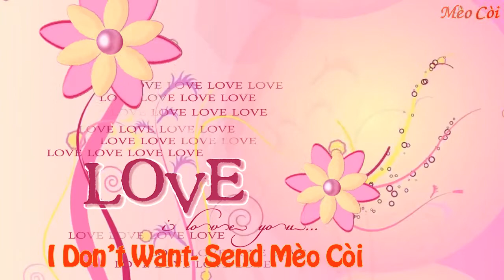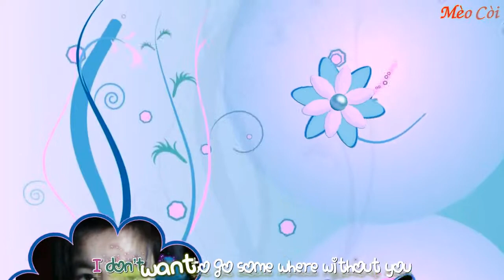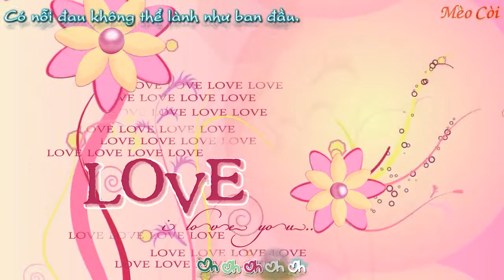I Don t Want - Send Mèo Còi [ HD Video Lyric ]